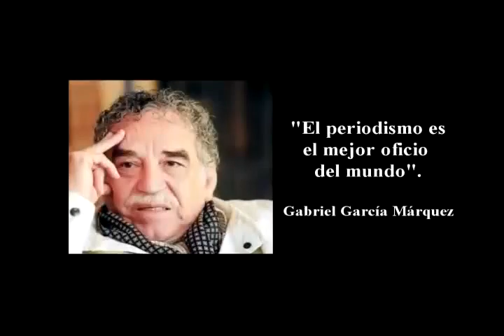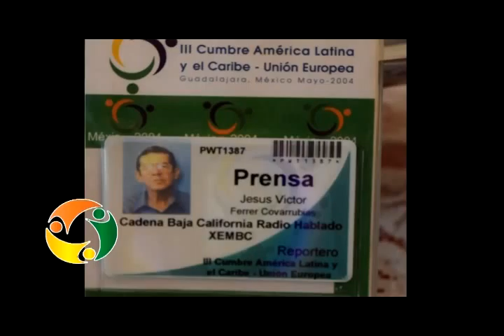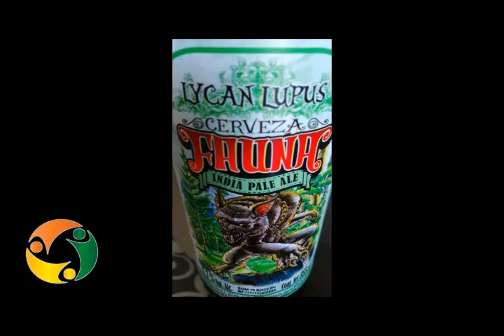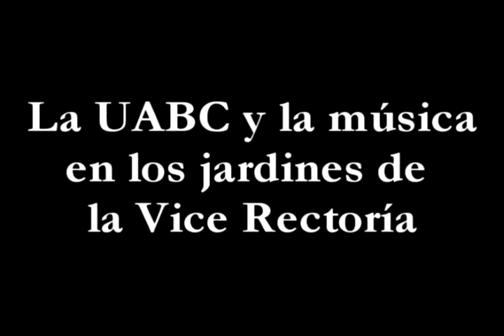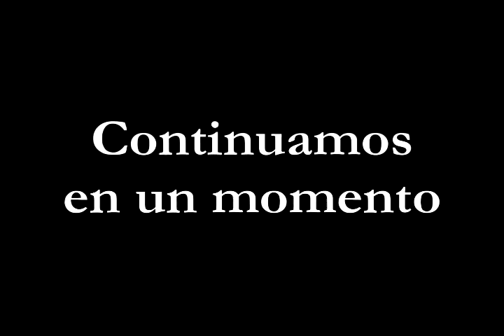SEXTO PROGRAMA CULTURA FRONTERIZA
En este programa tenemos la historia de la marca FAUNA, que es de la cervecería artesanal que ha obtenido triunfos a nivel nacional por la elabocación de extraordinarias cervezas. Una galería se abre en la zona centro de Mexicali, platicamos con su dueño; la UABC está llevando a cabo una serie de festivales musicales en los jardines aledaños y explanada de la vice rectoría en Mexicali, conversamos con su organizador, Luis Hirales.